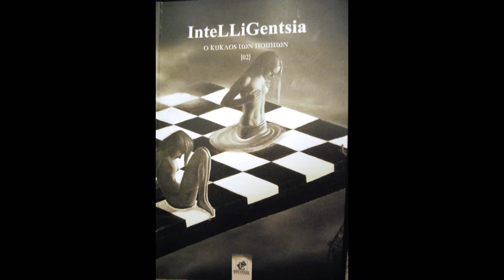Η Πουλημενάκου Τζούλια, στην παρουσίαση του βιβλίου "IntelliGentsia - ο κύκλος των ποιητών ΙΙ"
Απο την παρουσίαση του βιβλίου "IntelliGentsia - ο κύκλος των ποιητών ΙΙ"  που εγινε την Τετάρτη 7 Οκτωβρίοου 2015, στο ζεστό χώρο  "Αθηναιων πολιτεια" Ακαμαντος 1 κ Απ. Παυλου, στο  Θησειο.

Ο ΚΥΚΛΟΣ ΤΩΝ ΠΟΙΗΤΩΝ [2]
σύντομες σκέψεις αντί ενός προλόγου]
Η ζωή είναι πολύ όμορφη παρά τις δυσκολίες της, οργανώστε τις σκέψεις σας για να νιώθουμε πάντοτε δημιουργικοί.
• Και να μην ξεχνάμε, ότι στη ζωή μας υπάρχουν δύο χρόνοι. Το τώρα και το πολύ αργά… ας μην αφήνουμε, λοιπόν, τις πράξεις μας στην τύχη.
• Ο καιρός περνάει σύντομα -κι ότι θα είμαστε στο μέλλον, εξαρτάται από τις πράξεις μας στο παρόν.
• Εμείς, οι ίδιοι, είμαστε υπεύθυνοι για το τι είμαστε και τι ευχόμαστε να γίνουμε. Έχουμε τη δύναμη μέσα μας να εξελίξουμε τους εαυτούς μας.
• Νιώστε την ελευθερία της ψυχής και του πνεύματος.
• Οι μόνοι περιορισμοί μας είναι αυτοί που δεχόμαστε… γι’ αυτό μην αφήνουμε ποτέ τα μικρά μυαλά να μας πείθουν ότι τα όνειρα μας είναι πολύ μεγάλα.
• Ποτέ μην παραιτηθούμε από τους ευγενικούς μας στόχους, τα όνειρα και τι ελπίδες μας.
• Εμείς, και μόνον εμείς, είμαστε οι δημιουργοί των πεπρωμένων μας.
• Αφήνοντας κι εγώ, τη δική μου παρουσία με ένα λόγο ποιητικό, ανάμεσα σας…
• Αφήνοντας τις δικές μου σκέψεις, να πορευτούν με τις δικές σας, σε ευδόκιμους χρόνους!
• Καλοτάξιδα τα λόγια μας!!!

Πρόλογος
Δημήτρης βαρβαρήγος

Δεμπερδεμίδου Γεωργία
Δημητρακάκη Χρυσούλα
Ιωάννου Νιόβη
Κανελλοπούλου Ντινοδήμου Όλγα
Κοσεγιάν Χαρα
Κυριάκη Αφροδίτη
Λύτρα Ελένη
Ματζουράνη Τζούτζη
Μελισσουργού Βασιλική
Μελίτα Πολαρντ Ρούλα
Μέμου Βούλα
Πολέμη Φάνυ
Πουλημενάκου Τζούλια
Ραμανδανη Κατερίνα
Τσαμπά Μάιρα
Φατούρου Λένα
Χαδούλη Σύλια

Οι πίνακες είναι του Ζωγράφου Ιωάννη

Η ηχογράφηση των απαγγελιών και της μουσικής έγινε στο studio eNCORE.
Μουσική – Πιάνο: Φίλιππος Περιστέρης
Ηχογράφηση – Μίξη – Επεξεργασία: Studio eNCORE από τον P.A.Dove

Η ηχογράφηση της φωνής στο track 16 έγινε στο Focus Studio--Art and Multimédia-- Chios I Christou 82100

Τελική επεξεργασία: Studio New Location από τον Λάκη Χαλκιόπουλο